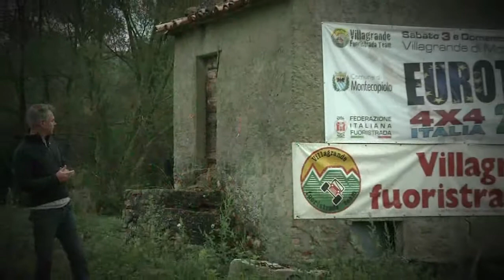Montato Diabolico Vs JEEP